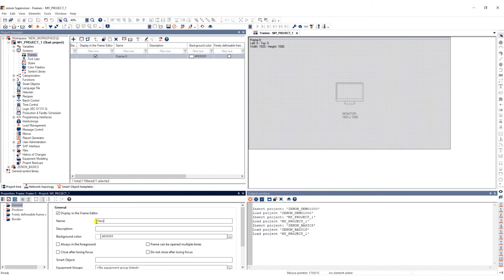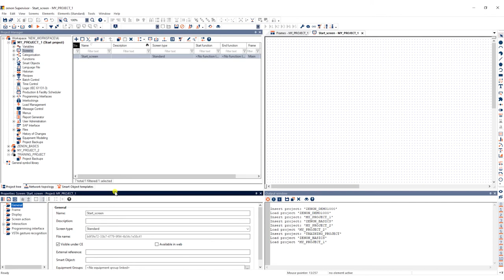Frames & screens in zenon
and gain access to exclusive content on professional engineering with zenon!

In this video you get a quick overview of how to create frames and screens in the zenon Engineering Studio.

The zenon® software platform from COPA-DATA supports the manufacturing industry and energy sector worldwide to achieve their digitalization ambitions. Users work with zenon to automate, manage, monitor, integrate and optimize machines, equipment, buildings and power grids.

You can gain even more know-how and the zenon Certification